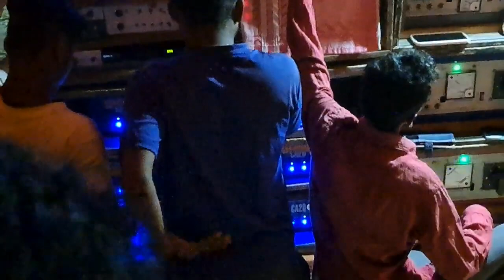Titanic Music Barman Music LK Music Maa Music হেড়িয়া লাখিতে ঈদের জন্য বাজছে//Dj AM Vlogs